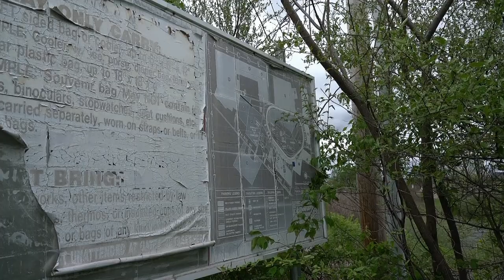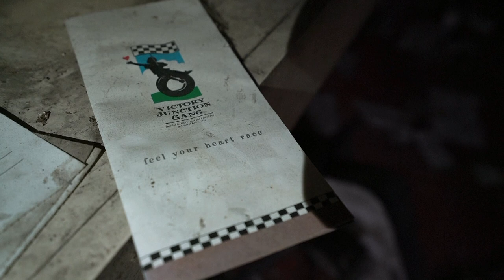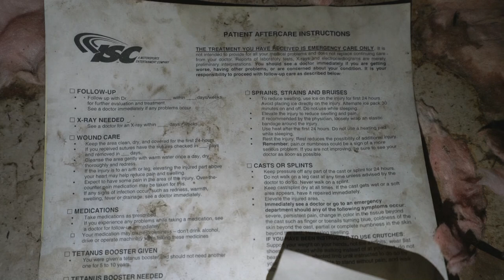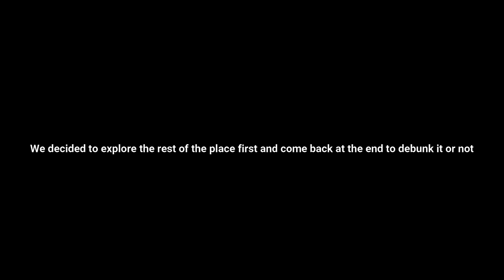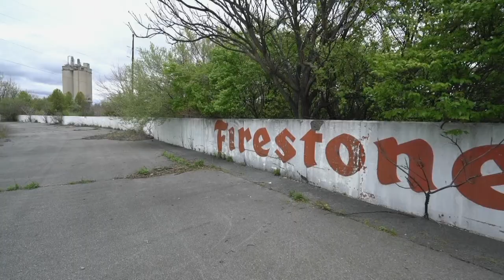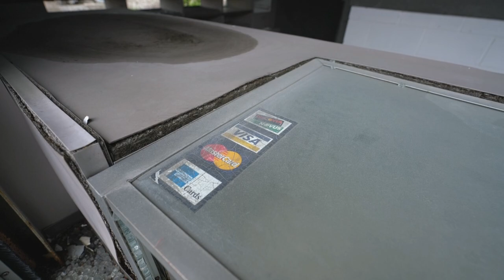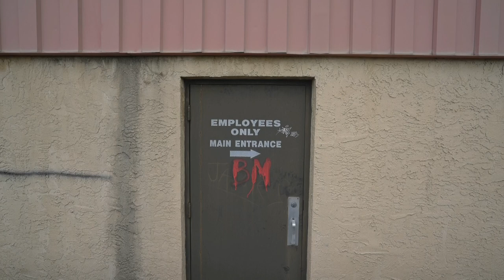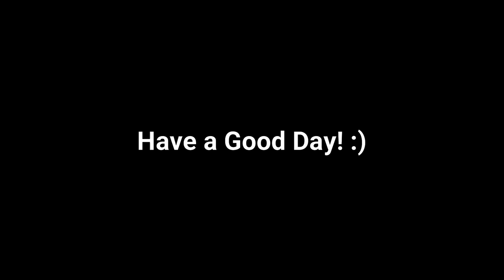Exploring an Abandoned NASCAR Racetrack - Nazareth Speedway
Sitting idle for 16 years lays an abandoned piece of Nascar history, a venue that once sat 45,000 people and was the loudest place for miles, now sits quiet, overgrown and decaying. We visit this defunct track to see what remains. Along the way we find a potential disturbing find inside one of its buildings. You'll just have to see what that is. Your support never goes unnoticed! Seriously, I love you guys.

ALSO, big thanks to @UrbexAndChill for the drone footage.

Have a good day beauties'